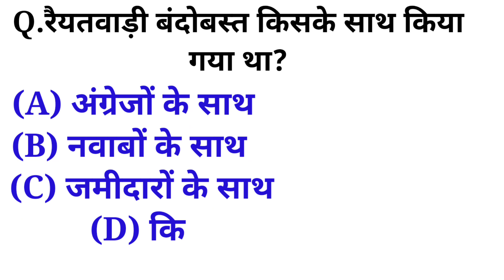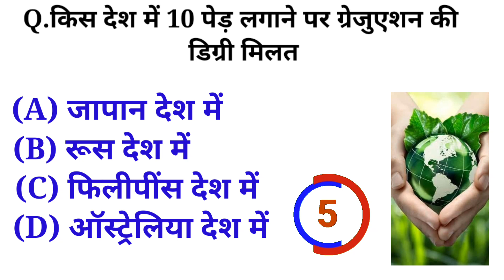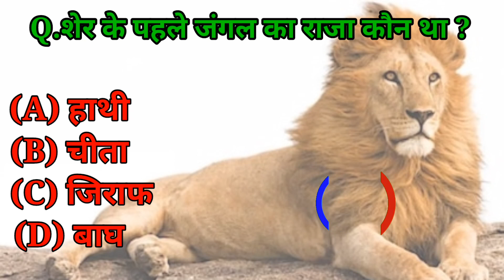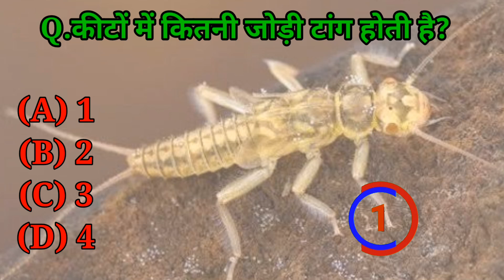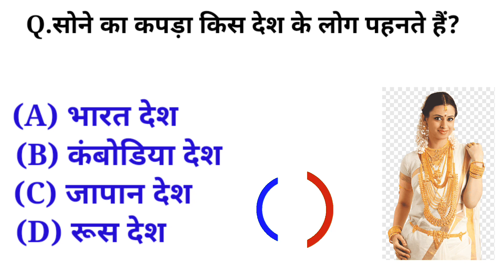भाभा परमाणु केंद्र कहां स्थित है?||General Knowledge||gk in hindi||GK Questions||GK GPR STAR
👉रैयतवाड़ी बंदोबस्त किसके साथ किया गया था?
👉पानीपत का प्रथम युद्ध किस वर्ष हआ
👉किस देश में 10 पेड़ लगाने पर ग्रेजुएशन की डिग्री मिलत
👉किस देश में मतदान न करने पर जुर्माना लगाया जाता है?
👉दिल्ली का अंतिम हिंदू शासक कौन था ?
👉शेर के पहले जंगल का राजा कौन था ?
👉किस संविधान संशोधन विधेयक द्वारा संसद ने मतदान की आयु 21 से 18 वर्ष की ?
👉कीटों में कितनी जोड़ी टांग होती है?
👉 प्रोटीन का उच्चतम स्रोत निम्नलिखित मे क्या है?
👉भाभा परमाणु केंद्र कहां स्थित है?
👉पुरा- पाषाणकाल की सबसे बड़ी उपलब्धि थी?
👉रामकृष्ण मिशन की स्थापना किसने की ?
👉सोने का कपड़ा किस देश के लोग पहनते हैं?

Teg👇

👉रैयतवाड़ी बंदोबस्त के जनक कौन थे?
👉रैयतवाड़ी व्यवस्था कहाँ लागू की गई थी?
👉महालवाड़ी बंदोबस्त कब और किसने लागू किया?
👉महालवाड़ी और रैयतवाड़ी में क्या अंतर है?
👉पानीपत का प्रथम द्वितीय और तृतीय युद्ध कब हुआ?
👉पानीपत का प्रथम विश्व युद्ध कब और किसके बीच
हुआ?
👉पानीपत की पहली दूसरी और तीसरी लड़ाई कब और किसके बीच हुई थी ?
👉पानीपत के प्रथम युद्ध में बाबर का में सेनापति कौन था?
👉कनाडा में प्रति व्यक्ति कितने पेड़ हैं?
👉किस देश में पेड़ों की संख्या अधिक है?
👉सबसे ज्यादा पौधे किस देश में हैं?
👉भारत में प्रति व्यक्ति कितने पेड़ हैं?
👉वर्तमान में कितने देशों में मतदान अनिवार्य है?
👉वोट देने का अधिकार कौन सा है?
👉मतदान कितने प्रकार के होते हैं?
👉वोट की स्थापना कब हुई ?
👉भारत का पहला हिन्दू शासक कौन था?
👉दिल्ली पर शासन करने वाला अंतिम हिंदू राजा कौन था?
👉राजस्थान का अंतिम हिंदू सम्राट कौन था?
👉प्राचीन भारत का अंतिम हिंदू अपराधी कौन था?
👉जंगल का असली राजा कौन है?
👉जंगल का सबसे बड़ा राजा कौन है?
👉जंगल की पहली रानी कौन थी ?
👉जंगल का राजा ओरिजिनल कौन है?
👉भारतीय संविधान में किस संशोधन ने मतदान की आयु को 21 से घटाकर 18 वर्ष कर दिया?
👉मतदान की आयु 21 वर्ष से गिटार कर 18 वर्ष कब की गई ?
👉124 वां संविधान संशोधन विधेयक क्या है?
👉126 वां संविधान संशोधन विधेयक क्या है?
👉किट में कितने जोड़ी पाद होते हैं?
👉कीड़ों के लिए कितने पैर ?
👉की के कितने जोड़ वाले पैर होते हैं?
👉उड़ने वाले कीटों में कितने जोड़ी पंख होते हैं?
👉प्रोटीन का उच्चतम स्रोत क्या होता है?
👉प्रोटीन का सबसे अधिक स्रोत कौन सा है?
👉सबसे ज्यादा प्रोटीन वाला खाना कौन सा है?
👉प्रोटीन का मुख्य स्रोत क्या है?
👉भाभा परमाणु अनुसंधान केंद्र कहाँ स्थित है?
👉भाभा परमाणु ऊर्जा केंद्र की स्थापना कब हुई ?
👉बार्क का मुख्यालय कहाँ है?
👉भाभा परमाणु अनुसंधान केंद्र द्वारा विकसित सुपर कंप्यूटर कौन सा है?
👉पुरापाषाण काल की सबसे बड़ी उपलब्धि क्या थी?
👉पाषाण युग के दौरान हुआ सबसे महत्वपूर्ण विकास क्या था?
👉मध्य पाषाण काल की महान उपलब्धि क्या थी?
👉प्राचीन पाषाण युग की एक बड़ी खोज क्या थी?
👉रामकृष्ण मिशन की स्थापना कब और किसने की थी?
👉स्वामी विवेकानंद जी ने रामकृष्ण मिशन की स्थापना कब हुई थी ?
👉रामकृष्ण मिशन के अध्यक्ष कौन थे?
👉स्वामी विवेकानंद जी के गुरु कौन थे?
👉ऐसा कौन सा देश है जहां पर कपड़े नहीं पहने जाते हैं?
👉सोने के कपड़े का क्षेत्र कहां है?
👉किस देश के लोग सोना पसंद करते हैं?
👉सोने का कपड़ा असली है?

👉GK GPR STAR
👉gk gpr star
👉 gk
👉 general knowledge
👉 gk in hindi
👉 gk knowledge